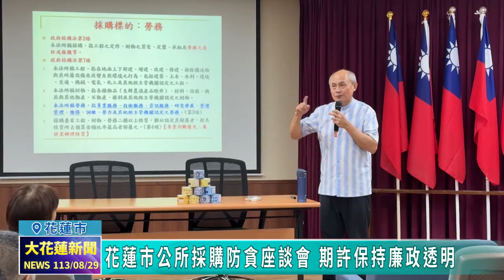20240829 03 花蓮市公所採購防貪座談會 期許保持廉政透明